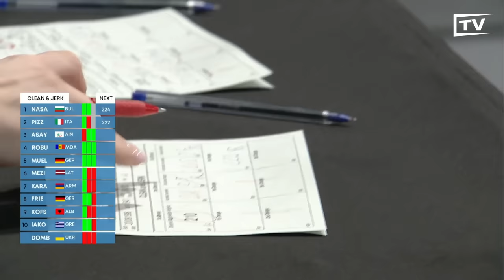The Surprising Ending to the Men's -89kg Clean & Jerks | Euros '24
Here's the final few minutes of the absolutely incredible 89kg session from the European Championships 2024. We saw Marin Robu with a huge personal best, as well as an intense battle between the two category legends Karlos Nasar and Antonino Pizzolato.